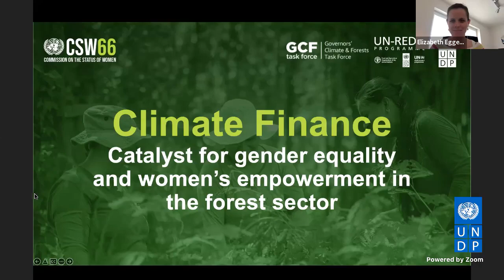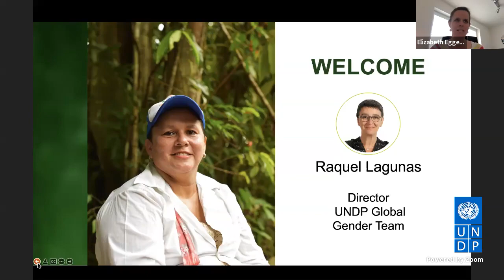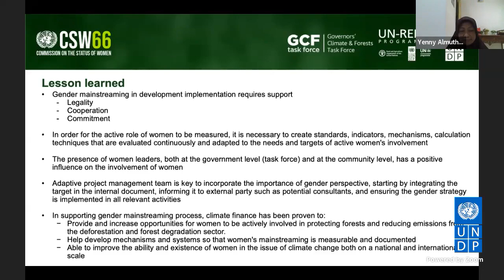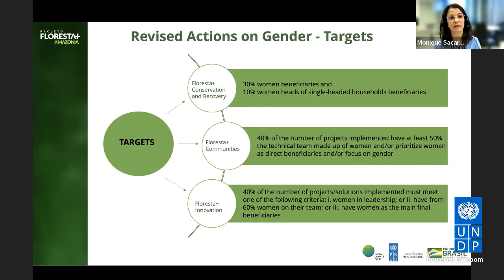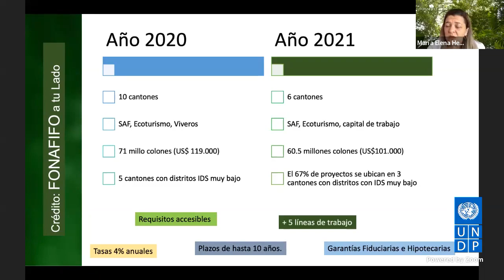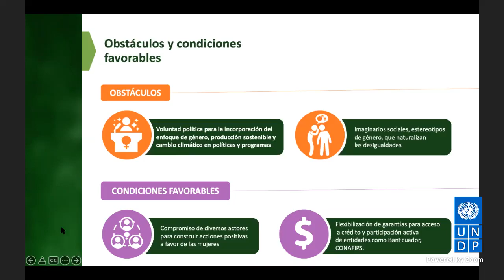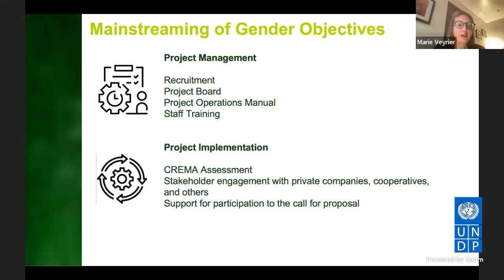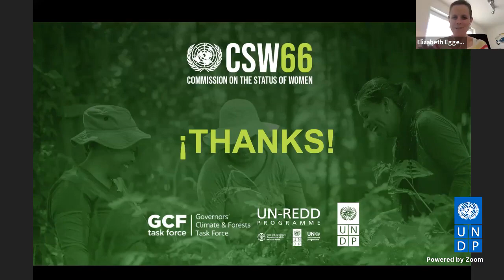Financiamiento Climático: Catalizador para la igualdad de género y el empoderamiento de las.. (SPA)